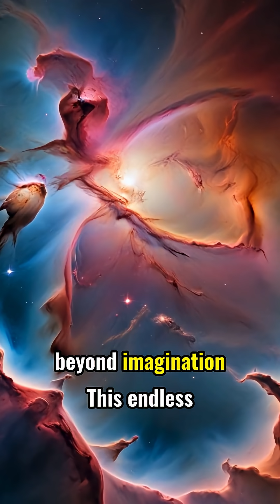Unlock the Cosmos: A Journey of Wonder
Stephen Hawking urged us to 'look up at the stars.' ✨ Are you ready to embark on an awe-inspiring journey that will reignite your sense of wonder? From ancient stargazers to mind-bending modern discoveries, humanity's insatiable curiosity has always driven us to unlock the universe's deepest secrets.

Prepare to be amazed as we explore distant galaxies, vibrant nebulae, and alien worlds, expanding our knowledge beyond imagination. This isn't just about what's out there; it's about the incredible power of your own curiosity to unravel mysteries and find insights everywhere.

Let the cosmos inspire you! Stay curious.